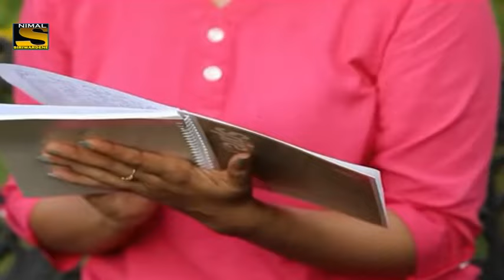Sanda Mala Pibiduna (සඳ මල පිබිදුණ ) Visharada Sunil Edirisinghe & Dr. Visharada Nanda Malani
Sanda Mala Pibiduna (සඳ මල පිබිදුණ ) Lyrics Kularatne Ariyawansa Music Director Dr. Rohana Weerasinghe Artists Visharada Sunil Edirisinghe & Dr. Visharada Nanda Malani A video by Nimal Siriwardene URL